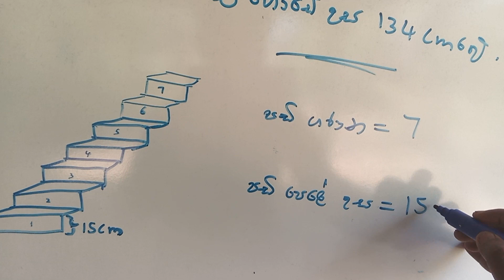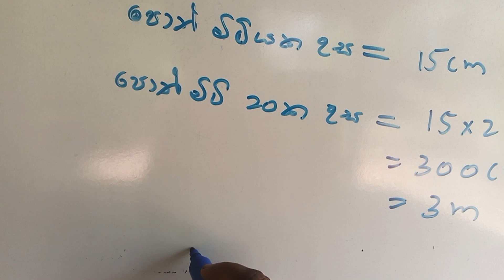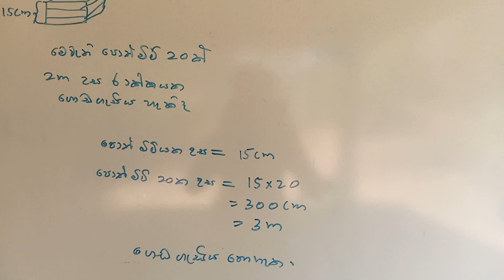grade 6 maths /15.6 අභ්‍යාසය /15 දිග